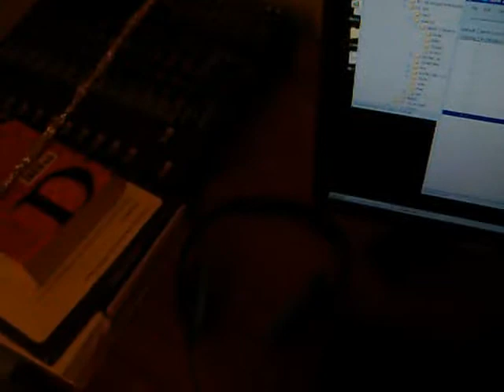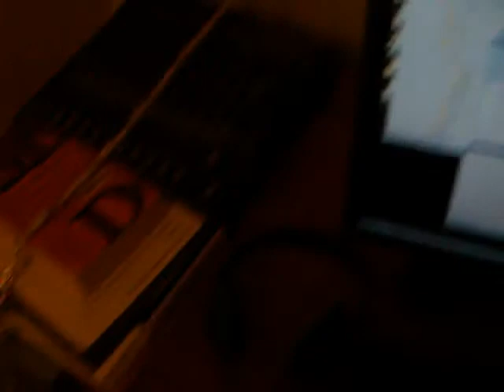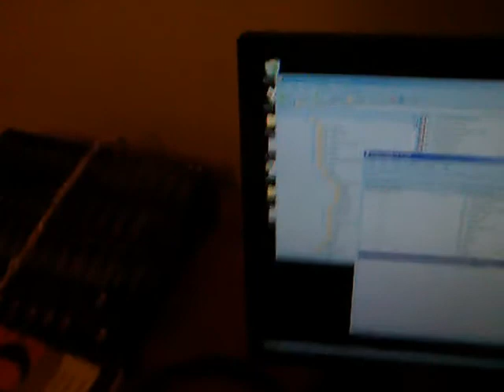09-01-2016: actually quitting smoking